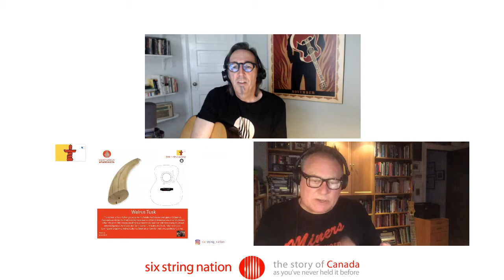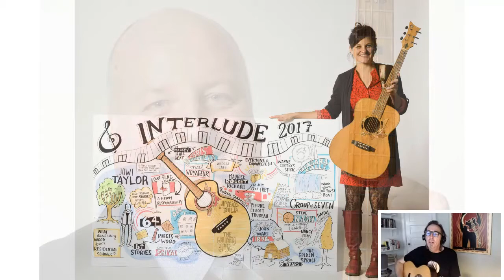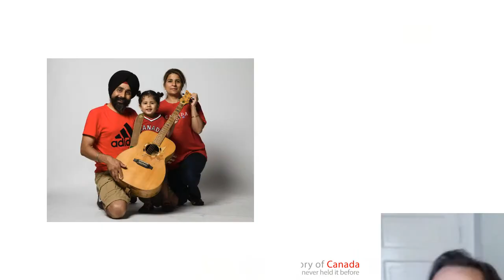Stephen Fearing: How I joined Six String Nation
Stephen Fearing and his guest, multi award-winning writer/broadcaster Jowi Taylor, share stories, music, and images from Six String Nation, including Stephen's special role in the launch of the project's centrepiece - Voyageur - a one-of-a-kind guitar built from over 60 noteworthy pieces collected from across Canada.

Six String Nation is a poignant and unique blend of music and Canadian history, representing cultures, communities, and personalities from every part of the country. Voyageur has been played by young students, gifted amateurs, some of Canada's most beloved musicians, and everyone in between. The story of its creation and travels has awed and delighted audiences of all ages across the country.

To find out more about the Six String Nation project or book a show: